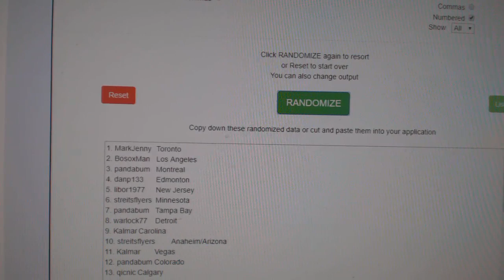Multi Randoms - C&C GB #10,359